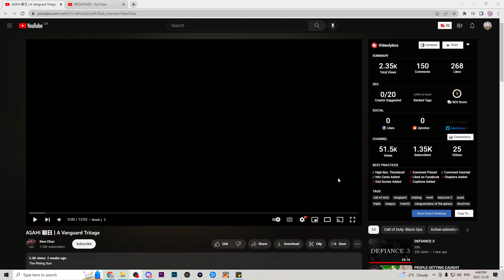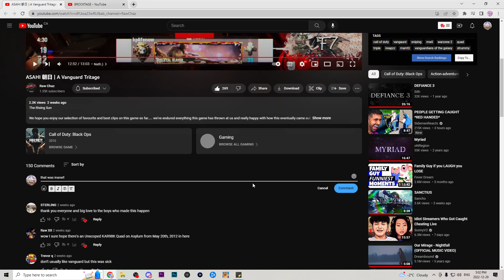ASAHI 朝日 | A Vanguard Tritage Reaction With Samurai In Training Pupal Crakrz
Video is definitely up therewith one of the best vanguard videos out there!! i cant believe the insanity that happened!! keep up the insane work gamers!!